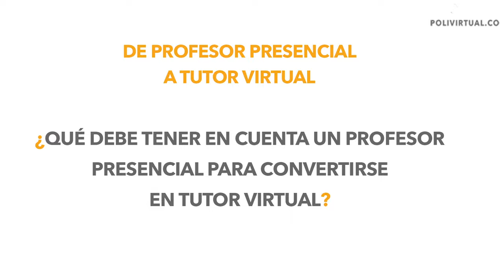De profesor presencial a tutor virtual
Una profesora presencial nos cuenta qué deben tener en cuenta los docentes que quieren llegar a la virtualidad educativa y las diferencias que hay entre un profesor presencial y un tutor virtual.